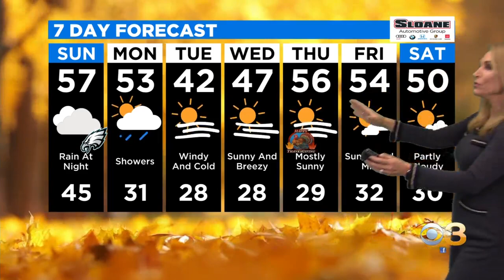Philadelphia Weather: Wet Start Of The Week Before Sunny Thanksgiving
The high on Thanksgiving will be 56.